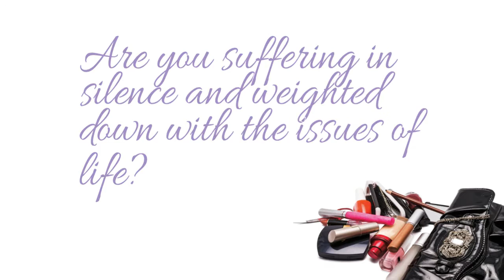2015 What's In Your Bag Conference V2